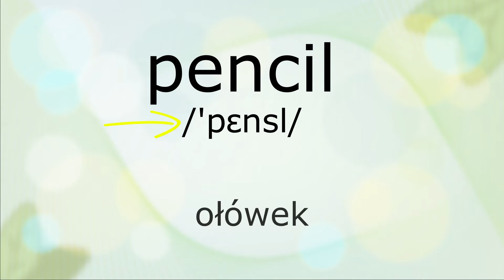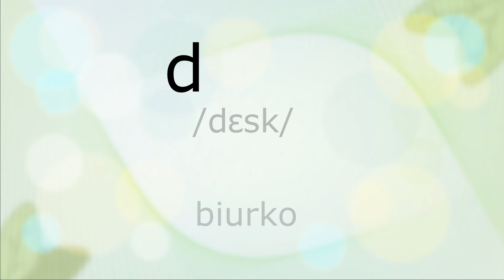BRAINY4 U1 L3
PDF worksheets to download (do pobrania ćwiczenia w pdf)